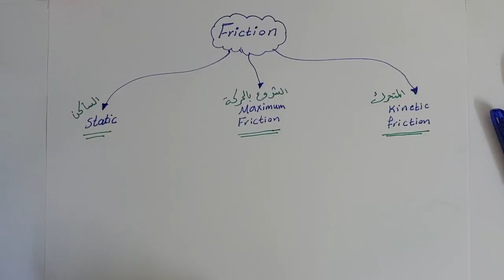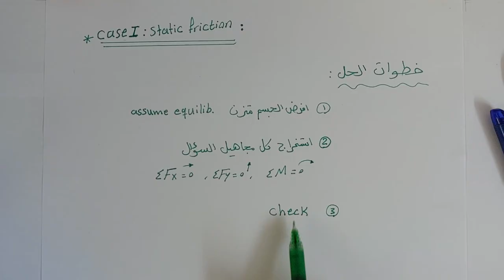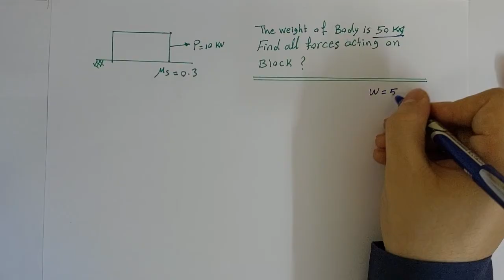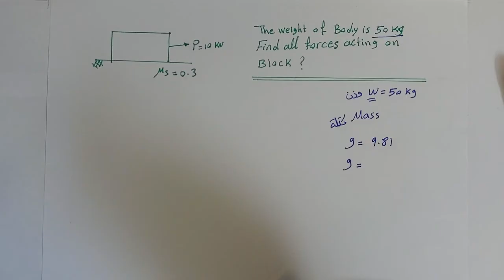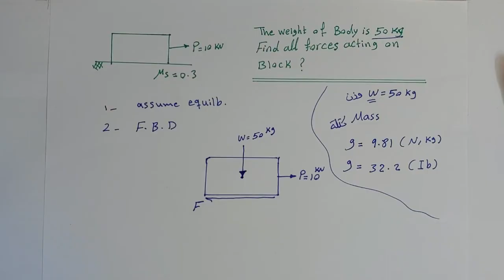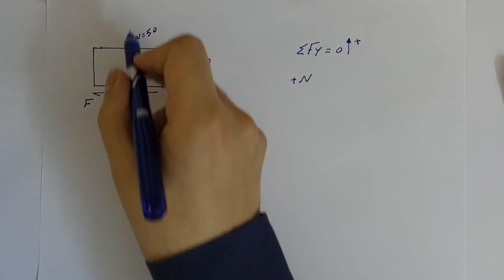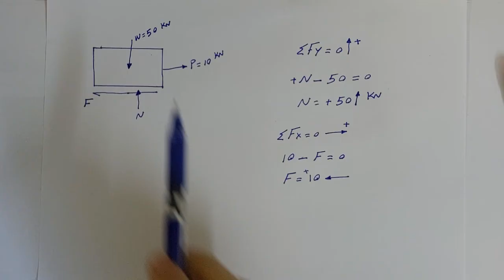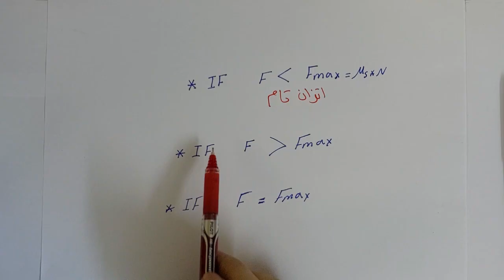الاحتكاك | Friction - الجزء الاول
شرح موضوع الاحتكاك بحالاته الثلاثة من خلال فديوات متعددة لمادة الميكانيك الهندسي - كلية الهندسة

Friction - Static Friction - Dry Friction - static - dynamics - engineering mechanics - civil engineering